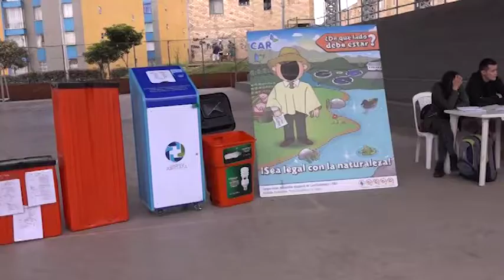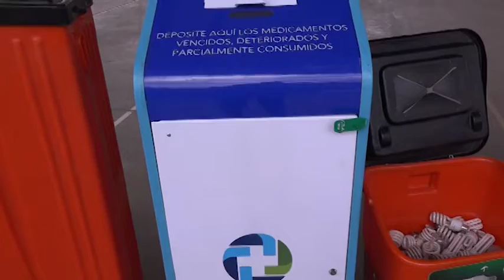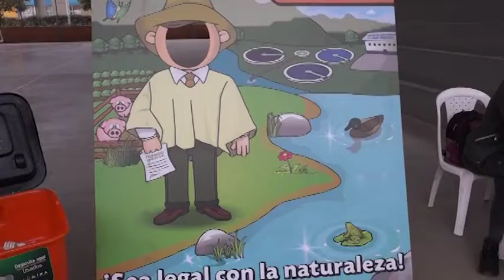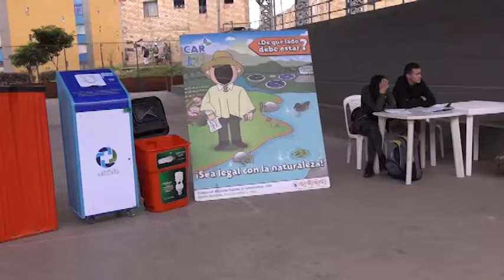II JORNADA DE RECICLATÓN EN ZIPAQUIRÁ.